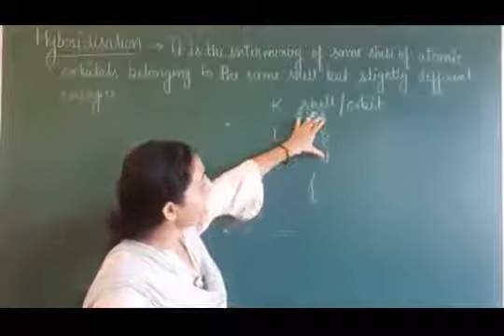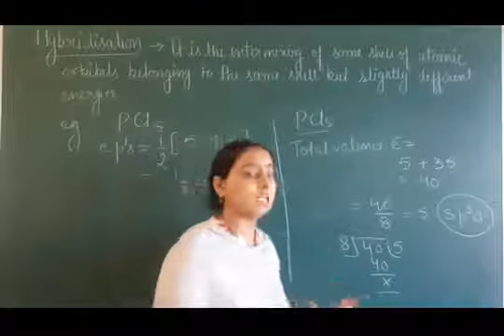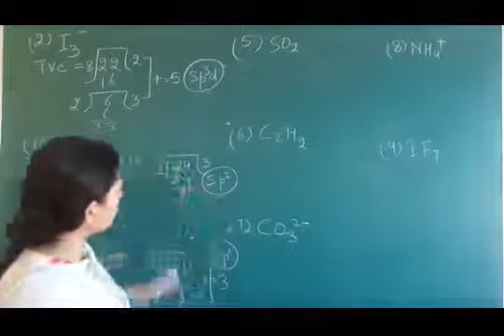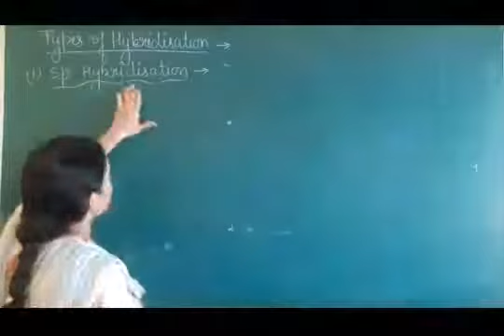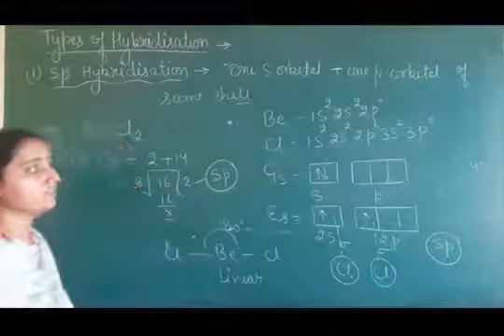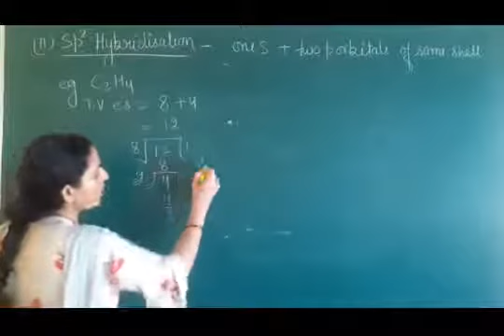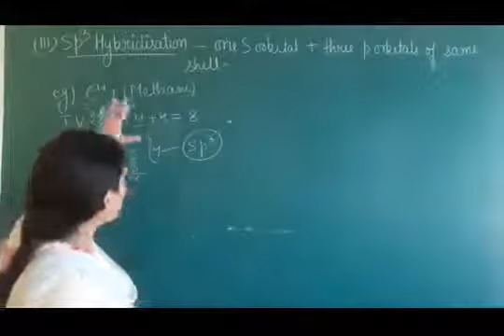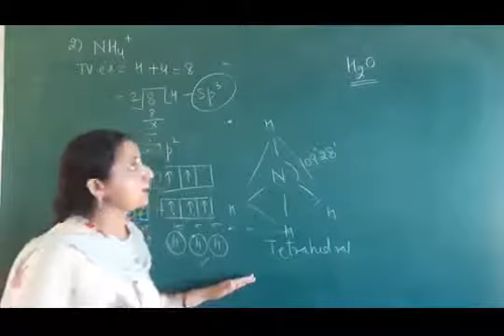CLASS 11 || CHEMISTRY || CHEMICAL BONDING AND MOLECULAR STRUCTURE || PART 8